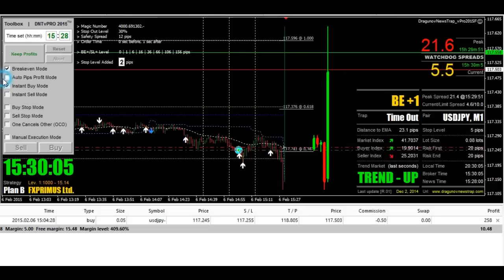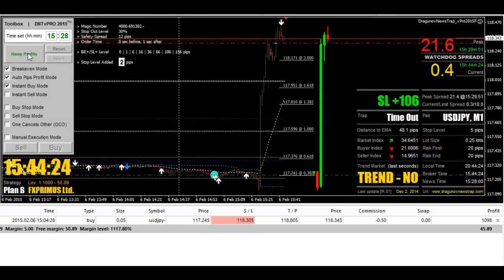DNTvPro2015: Nonfarm Payroll (NFP) - February 2015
Group DNTvPro Private Class

US Nonfarm Payroll, Jumat 6 Feb 2015 (20:30 WIB)

Pair Rekomendasi: USDJPY & EURUSD

Statement yang disampaikan saat FOMC yang dirilis Kamis minggu lalu bahwa sejak Desember pertumbuhan ekonomi US masih solid. Adanya perbaikan signifikan pada sektor tenaga kerja sejak 15 tahun terakhir (disampaikan pada US Initial Jobless Claims) juga masih menguatkan mata uang negeri Paman Sam ini.

Tingkat pengangguran memang turun hingga 5.6% sejak 6 tahun terakhir, namun demikian Fed masih menahan untuk tidak terburu-buru menaikan suku bunga.

Hingga dirilisnya data Nonfarm Payrolls malam nanti, diperkirakan sentimen pasar masih cukup kuat untuk menahan dan membeli USD.

Kemungkinan besar saya hanya akan memilih satu pair dari dua yang direkomendasikan, ini menyangkut strategi DNTvPro2015 yang akan kita pasang sampai keputusan terakhir 2 jam sebelum rilis NFP malam ini. Tentu saja spread pada hampir semua pair USD jelang NFP dirilis akan terlihat sangat liar, bahkan beberapa broker dengan akaun fix pun bisa mendealing spread atau setidaknya mengubah leverage menjadi lebih kecil sehingga akan ditemukan pesan "Delete No Money" atau "Off Quotes" pada jurnal MT4 Anda.